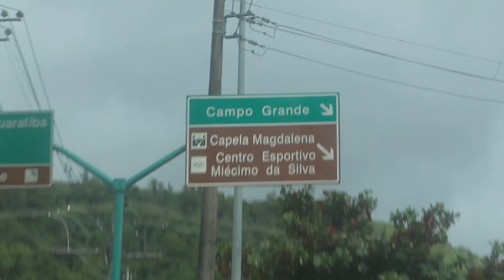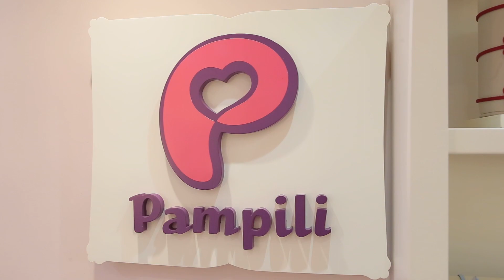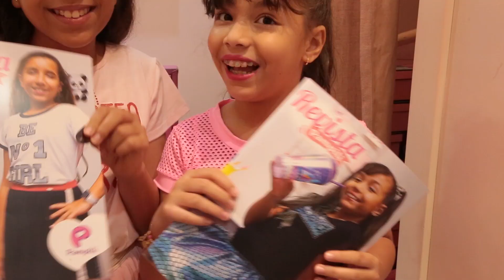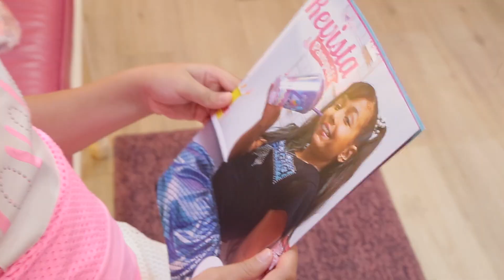MINI DIVA SOFIA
Oi gente! Tudo bem? Hoje vamos mostrar como foi o dia de Mini Dia da Sofia, Nosa escolhida da vez. Foi muito especial passar o dia com ela.
Beijinhos carinhosos da Juju & Gigi